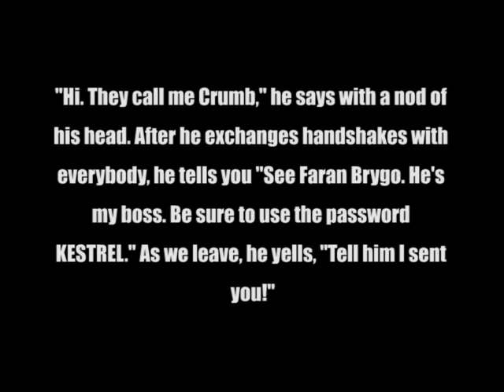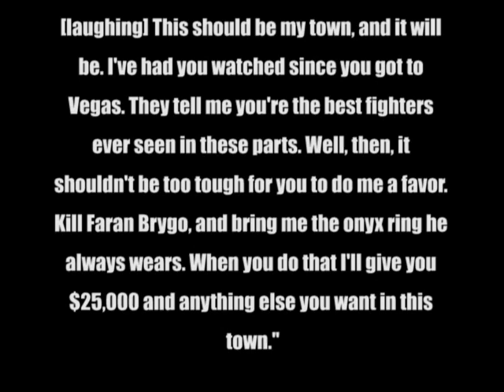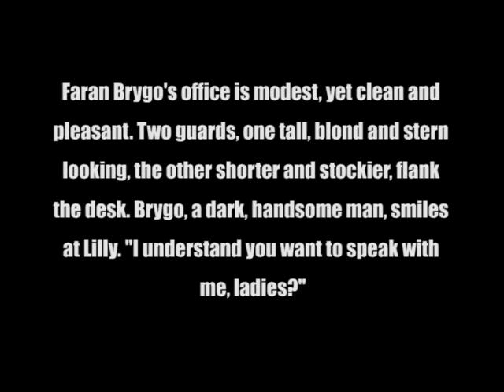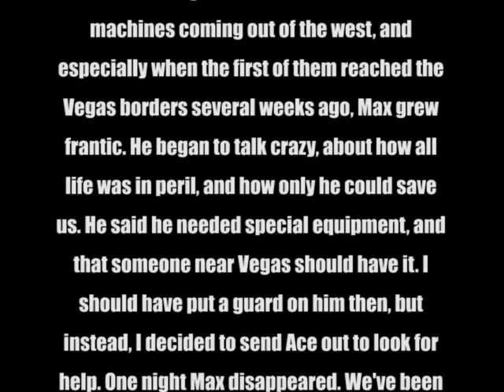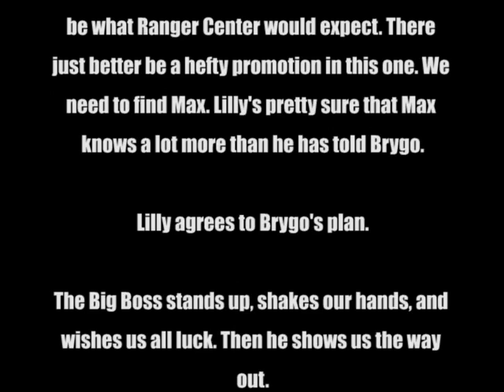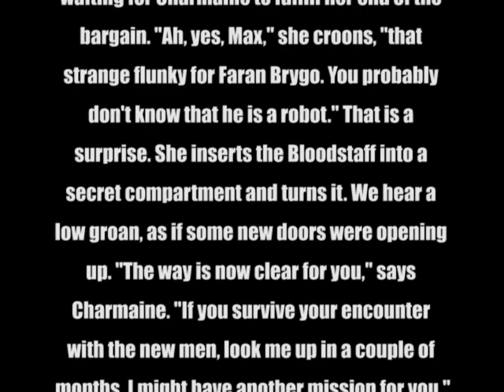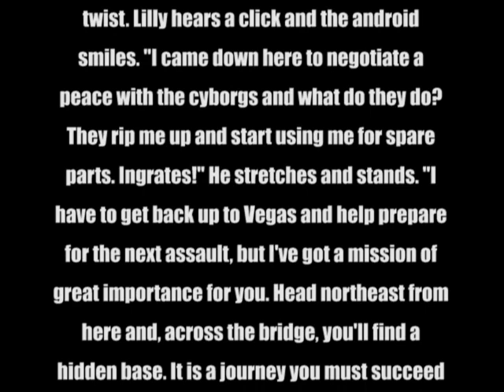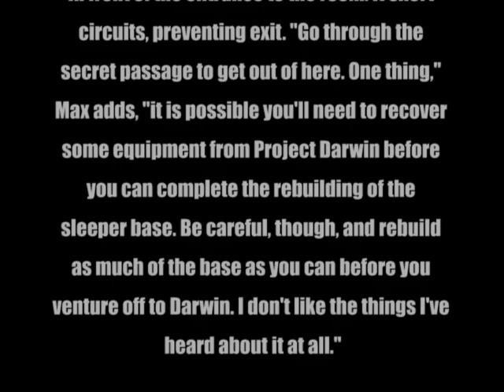Let's Play Wasteland 09 Las Vegas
Las Vegas [Part 9 of 14]. Lilly and her Rangers, with the mayor's wife and Ace, visit Las Vegas, Needles, and Quartz. Lilly's report will include details regarding an android head, Base Cochise, BIRD, a bloodstaff, boa tronstrictors, bug bites, casino guards, centron deluxe models, chopters, clawer leaders, clawmen, combat hackers, Covenant, Crumb, cyborg commandos, cyborgs, cyclons, Darwin, derelict buildings, desert dust, desert fuzzies, DIPSTICK, Faran Brygo, Faran Brygo's hideout, Fat Freddy, Fat Freddy's, a fusion cell, gundroids, hexborgs, High Priestess Charmaine, hired guns, His Holiness the Mushroom Bishop, the Holy One, humanoids, an insect hole, insects, the jail, a jeep, KESTREL, Max, mercenaries, new and improved centrons, an old beggar, an onyx ring, a power converter, Project Darwin, rabies, radiation, radiation angels, robots, a ROM boards, scorpions, scorpitrons, servo motors, sewer rot, the sewers, a sleeper base, slicerdicers, sniperdroids, snipers, a sonic key, Spade's Casino, tazels, Temple of the Servants of the Mushroom Cloud, thugs, tronodiles, tronosauruses, turbo cybertrikes, warroid Mark 1s, and wasteland herpes. Can Billie keep her mouth shut? What do the Mushroom people want? Who's Fat Freddy and Faran Brygo? Is Max important? Where are the sleeper base, Project Darwin, and Base Cochise?

The misadventures of... future Lilly? Lilly Black's a corrupt Desert Ranger in the post-apocalypse of Wasteland.  An impromptu Let's Play for the hell of it. Thanks for any interest!

Using the DOS version available as abandonware, running under DOSBox 0.73 (dosbox.com).

Developed by Interplay Productions (interplay.com) and published by Electronic Arts (ea.com) in 1988.